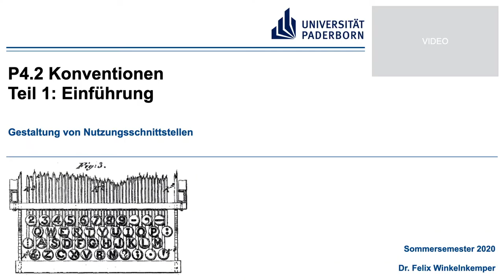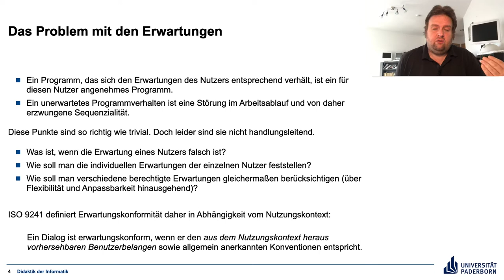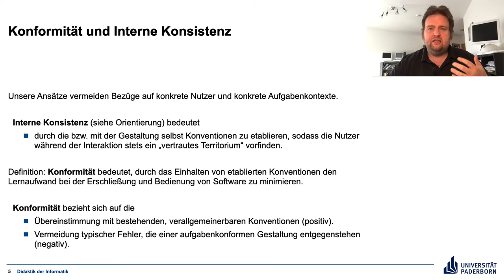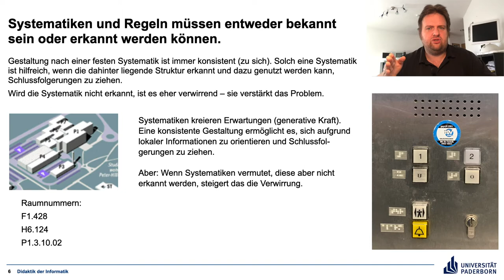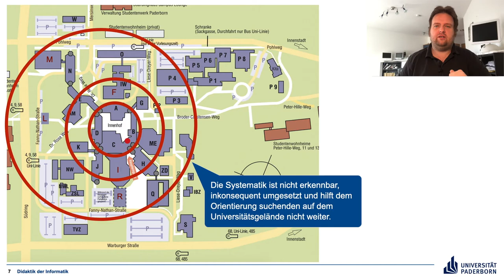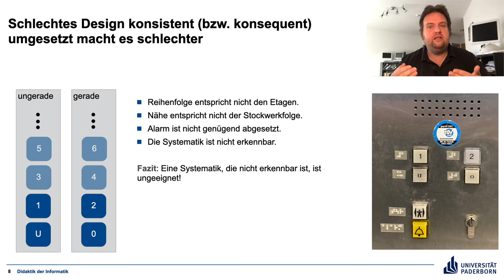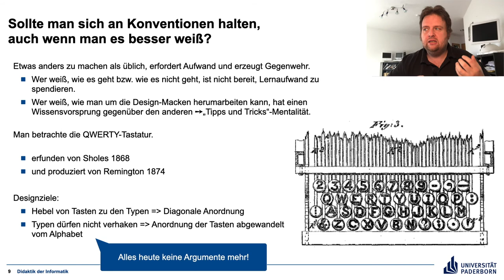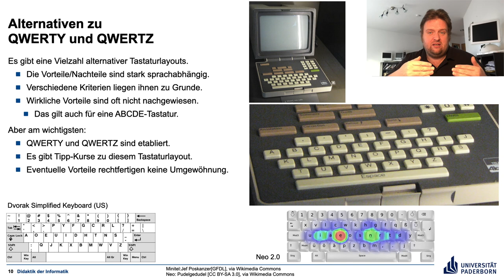Gestaltung von Nutzungsschnittstellen P4.2 Teil 1 Konventionen Einführung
Warum man Konventionen nicht einfach selbst machen kann, und warum man sich daran halten sollte, auch wenn sie nicht perfekt sind.